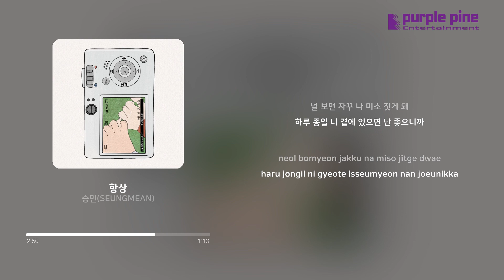승민(SEUNGMEAN)_Always,,_항상 [Lyric Video] [PurplePine Entertainment]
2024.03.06 Released by Purplepine Entertainment

누군가를 위해 항상 곁에서 응원해주고 힘이 되어 주고 싶은 마음을 담은 곡이다.
우리 모두 서로의 곁에서 항상 편이 되어 준다면 얼마나 좋을까요?

[Credit]

Produced by 승민(SEUNGMEAN)
Vocal by 승민(SEUNGMEAN)
Composed by 승민(SEUNGMEAN)
Lyrics by 승민(SEUNGMEAN)
Guitar by 한 솔
Bass by 한 솔
Piano & Keyboard by 조정현
Drum & Percussion by 승민(SEUNGMEAN) & 조정현
Arranged by 승민(SEUNGMEAN)
Mixing & Mastering by Studio jakdang(오영은)
Artwork by 배주은